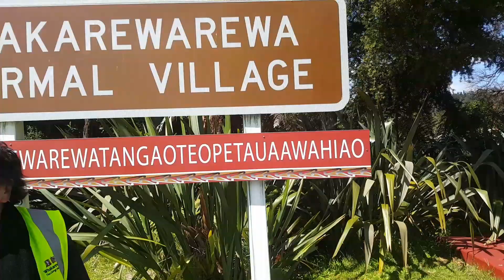Yeni Zelanda da Bir Maori Köyü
Rotorua gezim sırasında bulunduğum Whakarewarewa Maori köyünden muhteşem görüntüler. İyi seyirler..